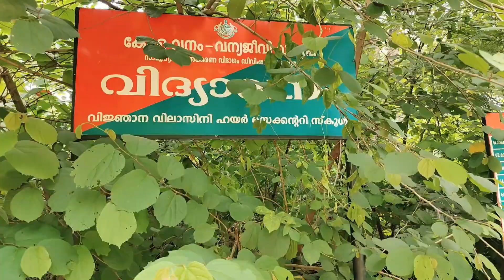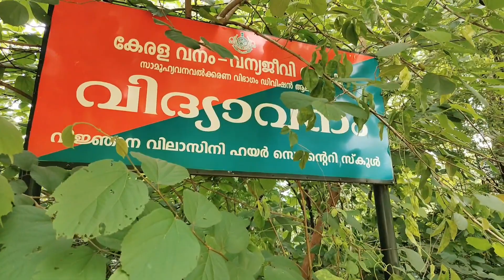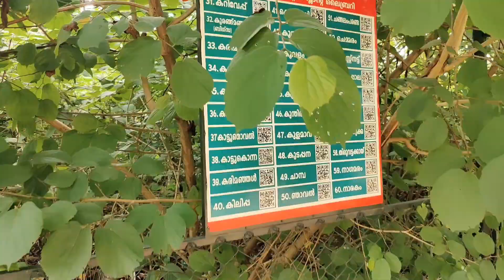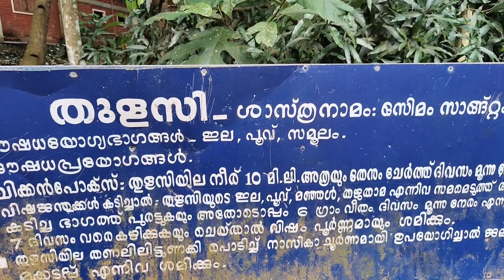സ്കൂള് കാടായി മാറിയ അത്ഭുതകരമായ കാഴ്ച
മാതൃകയാക്കപ്പെടാൻ പറ്റുന്ന ഒരു സ്കൂളാണ് മാതൃക ആക്കപ്പെടാവുന്ന ഒരു അധ്യാപകനും പ്രധാനമന്ത്രി ശ്രീ നരേന്ദ്രമോദിജിയുടെ അഭിനന്ദനങ്ങൾ ഏറ്റുവാങ്ങിയ സ്കൂളും അധ്യാപകനും